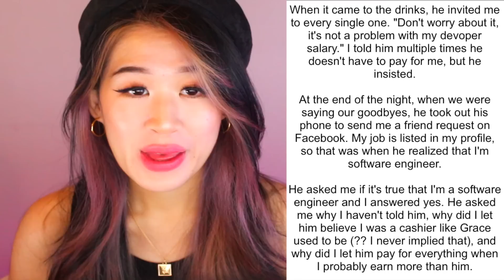People Who Went TOO FAR